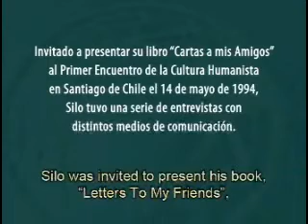Silo - Recopilacion de entreviestas TV Chile 1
Invitado a presentar su libro "Carta a mis Amigos" al Primer Encuentro de la Cultura Humanista en Santiago de Chile el 14 de mayo de 1994, Silo tuvo una serie de entrevistas con distintos medios de comunicacion.

 Entrevistas en TV Santiago de Chile Mayo de 1994 en estos videos se tomaron extractos de las entrevistas realizadas en television y de ordenaron tematicamente a fin de dar una vision sintetica de su opinion en distintos campos:

los origenes del movimiento
la crisis actual
democracia real
sistema economico
consepcion del ser humano
la situacion de los jovenes
algo mas...